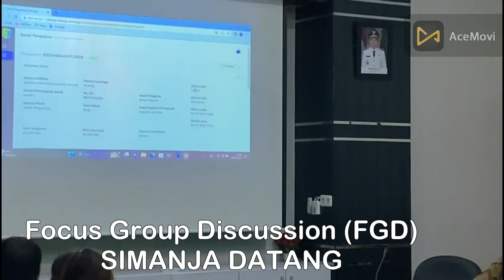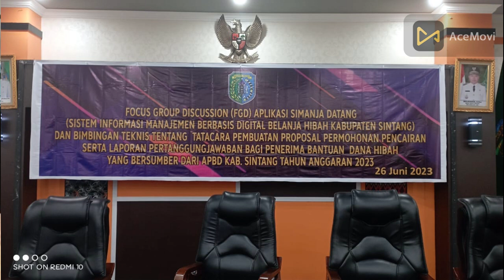SIMANJA DATANG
SIMANJA DATANG  BIMTEK BAGI PENERIMA HIBAH